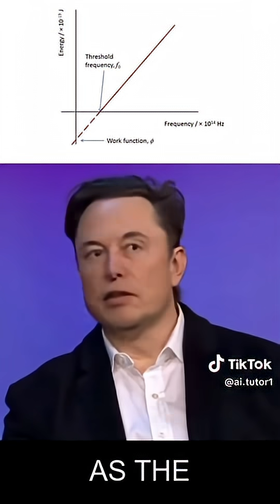A clever introduction to photoelectric effect